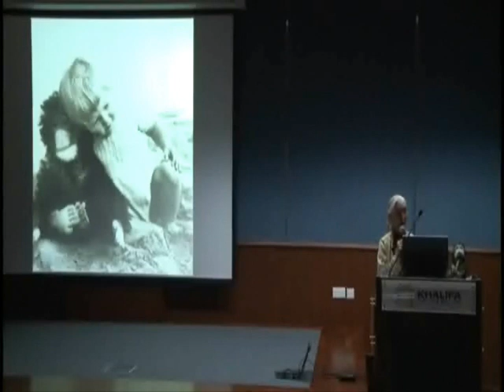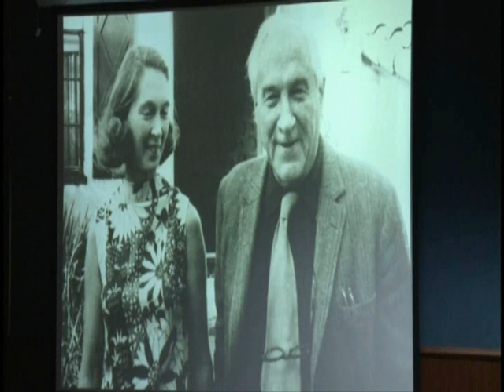Dr. Jane Goodall's Lecture @ Khalifa University (Part 2 of 7)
Dr. Jane Goodall, British Primatologist, Ethologist, Anthropologist and UN Messenger of Peace visited Khalifa University's Abu Dhabi campus and delivered a lecture named "Reasons for Hope", where she told her story in Africa and her research with the chimpanzees. She then spoke about sustainability and how people can still hope to save our green planet.

During her speech, Sara Saeed Bawazir, Khalifa University's President of Green Crescent club, also spoke to the community where she encouraged the audience to sign up for the club to support "Roots & Shoots" an environmental program for the youth.

Jane Goodall is the most famous chimpanzee expert in the world. A colleague of anthropologist Louis Leakey in Kenya in the late 1950s, she began studying the social organization of chimpanzees in 1960s, in what is now Tanzania. She obtained her PhD from Cambridge in 1965 and in 1967 she established Tanzania's Gombe Stream Research Center. Her research, based on extensive field work, is considered a milestone in the study of chimpanzees. Goodall has been a visiting professor at a number of universities, including Stanford University among others and has held a position at Tanzania's University of Dar es Salaam since 1973. She's the author of several books, including In the Shadow of Man and My Life with The Chimpanzees. She was presented the CBE by Queen Elizabeth II.